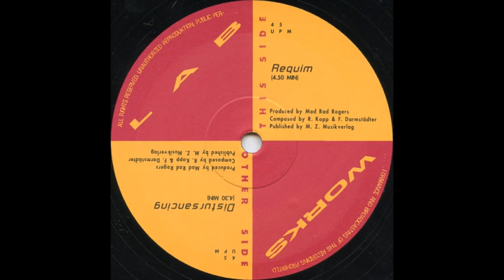X Ray Requiem